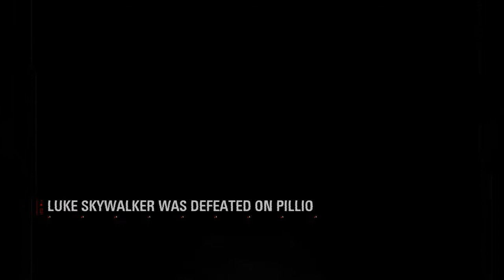STAR WARS™ Battlefront™ II Luke Skywalker Falls through Map Boundary Break Glitch Broken